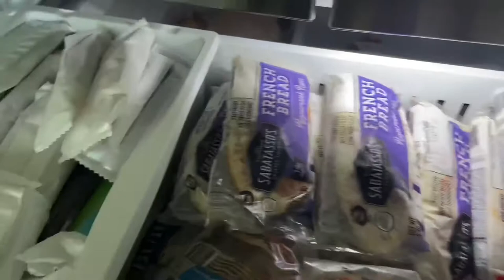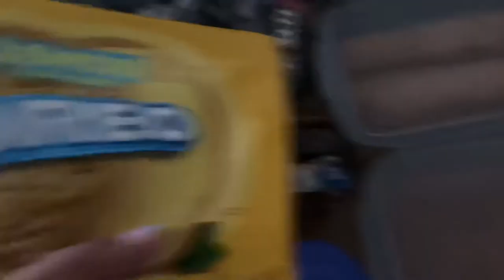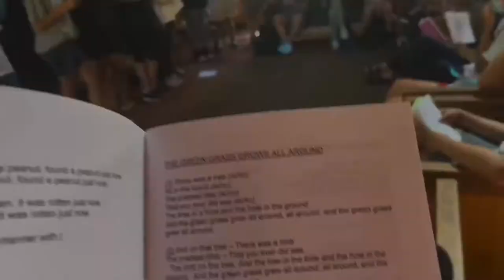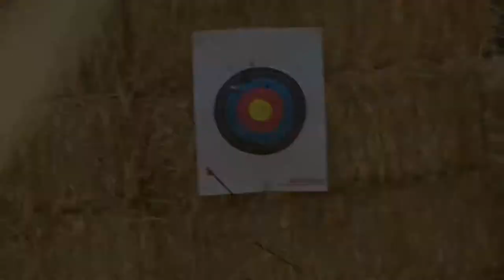VLOG #396 | DAY ☝🏽 LDS GIRLS CAMP + LIONS CAMP at TERRESITA PINE